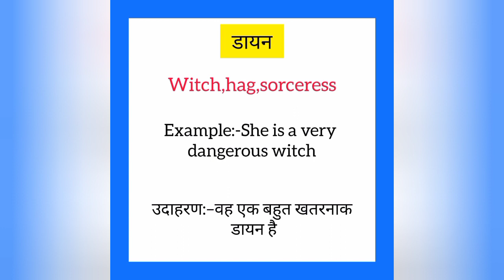Daayan ko english mein kya kahate hain | डायन को इंग्लिश में क्या कहते हैं | Witch meaning in hindi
Daayan ko English me kya kahate hain
Daayan को इंग्लिश में क्या कहते है

डायन को इंग्लिश में witch कहते हैं
Daayan ko English mein witch kahate hain